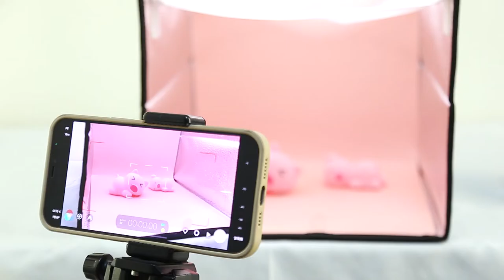PULUZ 25cm Folding Portable High 97 CRI Ring Light Photo Lighting Studio Shooting Tent Box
Feature:
1. Photography light box is specially designed for small photography enthusiasts, artisans, artists, etsy sellers and other online sellers, professionals and product advertisers.
2. The small studio can quickly and easily photograph small items such as jewelry, accessories, toys, watches, gadgets and other items.
3. Easy to assemble (real three seconds to assemble and use), you can unfold this LED light box shed and place it on any surface to get a good background for commercial photography of small items and take pictures of the product.
4. Portable folding design, easier to install and carry, built-in LED light, provide average light, prevent shadow and reflection in the photo.
5. Adopt CRI greater than or equal to 97 color temperature ring light board, built-in stone texture fabric, good condensing effect.
6. Quick storage, good three-dimensional effect of the shed.
7. Exquisite color box packaging design, beautiful atmosphere.

Thanks!